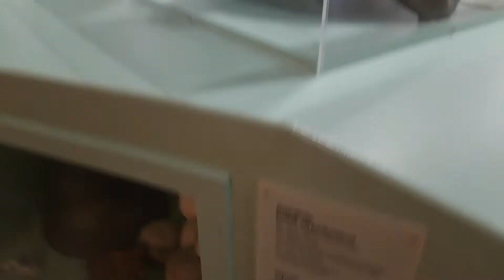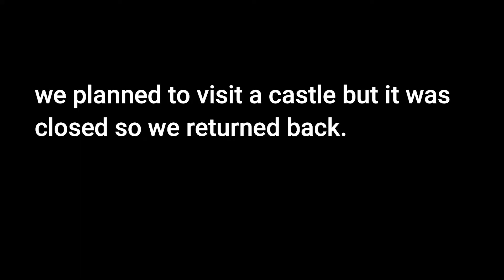SWEDEN Vlog 2 | EUROPE TRAVEL VLOG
This is my second vlog in Europe. New exciting videos coming soon.
Ask me if you guys want to know anything about living in Europe.